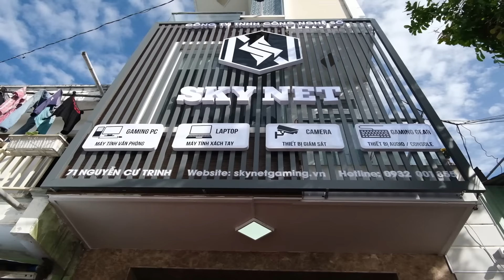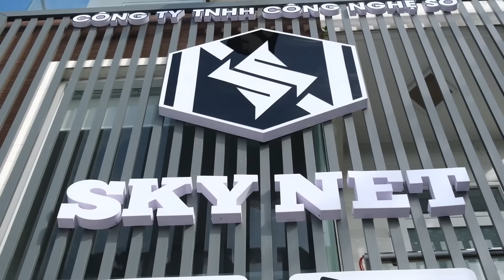Múa Lân Khai Trương Cửa Hàng Phân Phối Máy Tính Lớn Nhất Đồng Tháp " SKY NET "